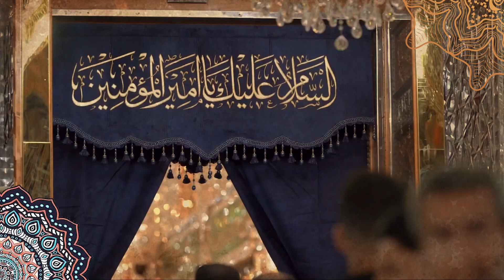انشودة تركمانية بمناسبة عيد الغدير| تلعفر 2024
انشودة تركمانية في
أنصار الإمام المهدي 'عليه السلام'